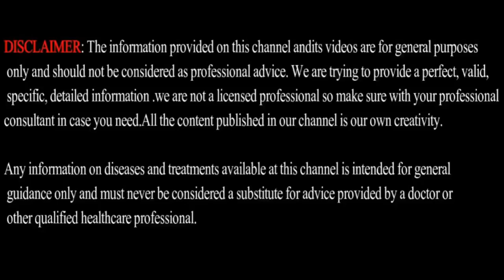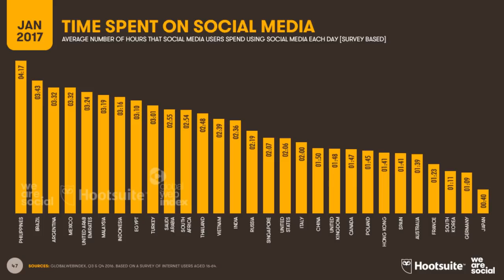7 TYPES of GIRLS you SHOULD not LOVE or MARRY | Explained in TAMIL | Mens fashion Tamil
Support MFT by using this link while shopping online -)

GUYZZ Please do check my other Fitness Videos